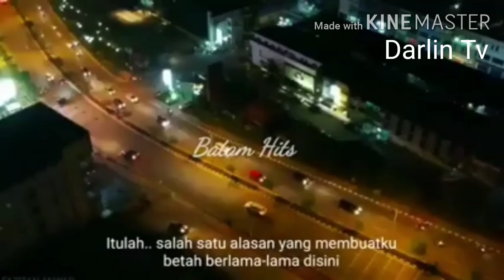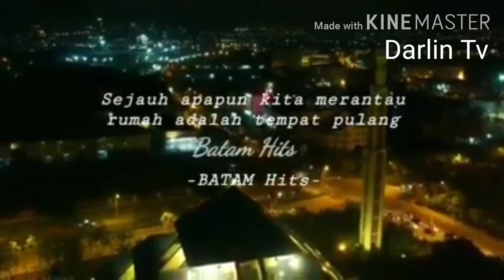Kenangan kota Batam kota teh obeng